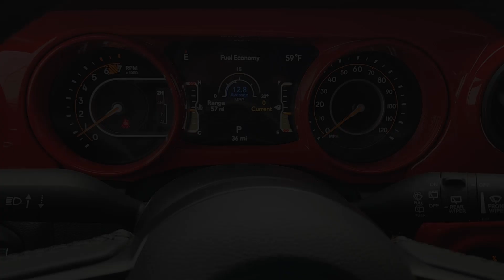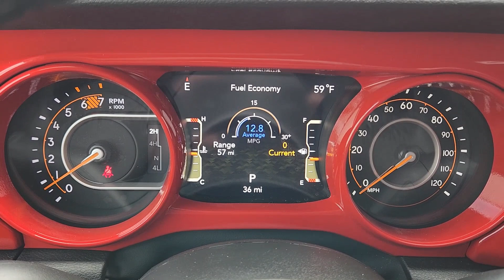2023 Jeep Wrangler Fort Worth, Arlington, Dallas, Weatherford, Benbrook 602808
Black Clearcoat New 2023 Jeep Wrangler available in 9101 Camp Bowie W. Blvd., Fort Worth, Texas at Moritz CDJR. Servicing the Fort Worth, Arlington, Dallas, Weatherford, Benbrook, area.

Moritz CDJR
9101 Camp Bowie W Blvd Ste.#2

Black Clearcoat 2023 Jeep Wrangler Sport 4WD 8-Speed Automatic 3.6L V6 24V VVT Bluetooth Backup Camera 115V Auxiliary Power Outlet 1-Year SiriusXM Guardian Trial 220 Amp Alternator 2-Door Passive Entry Front Door Locks 4G LTE Wi-Fi Hot Spot 4-Wheel Disc Brakes 5-Year SiriusXM Traffic Service 5-Year SiriusXM Travel Link Service 8 Speakers 8.4 Radio & Premium Audio Group 8.4 Touchscreen Display ABS brakes Air Conditioning Air Conditioning w/Auto Temperature Control Air Filtering Alpine Premium Audio System AM/FM radio Anti-Spin Differential Rear Axle Apple CarPlay Apple CarPlay/Android Auto Auto-Dimming Rear-View Mirror Automatic Headlamps Aux Battery Brake assist Cluster 7.0 TFT Color Display Compass Console Bin Task Light Convenience Group Deep Tint Sunscreen Windows Delay-off headlights Driver door bin Driver vanity mirror Dual front impact airbags Dual front side impact airbags Electronic Stability Control Emergency communication system: SiriusXM Guardian Emergency/Assistance Call Engine Oil Cooler Front 1-Touch Down Power Windows Front anti-roll bar Front Bucket Seats Front Center Armrest w/Storage Front fog lights Front reading lights Google Android Auto GPS Antenna Input GPS Navigation HD Radio Heated Front Seats Heated Steering Wheel Integrated Center Stack Radio Integrated roll-over protection Integrated Voice Command w/Bluetooth Low tire pressure warning Media Hub-2 USBS (Both Charge Only) MOPAR Satin Black Grille Non-Lock Fuel Cap w/o Discriminator Normal Duty Suspension Occupant sensing airbag Off-Road Info Pages Outside temperature display ParkView Rear Back-Up Camera Passenger door bin Passenger vanity mirror Power Heated Mirrors Power steering Power Top Quarter Window Storage Bag Premium Wrapped Steering Wheel Quick Order Package 25S Sport S Radio data system Radio: Uconnect 4 w/7 Display Radio: Uconnect 4C Nav w/8.4 Display Rear anti-roll bar Rear Window Defroster Rear Window Wiper/Washer Remote Keyless Entry Remote USB Port - Charge Only Removable Rear Quarter Windows Security Alarm SiriusXM Satellite Radio SiriusXM Traffic Plus SiriusXM Travel Link Sky 1-Touch Power Top Speed control Speed Sensitive Power Locks Split folding rear seat Sport S Steering wheel mounted audio controls Stop-Start Dual Battery System Sun and Sound Package Sun Visors w/Illuminated Vanity Mirrors Tachometer Technology Group Telescoping steering wheel Tilt steering wheel Traction control Trip computer Universal Garage Door Opener USB Host Flip Wheels: 17 x 7.5 Tech Silver Aluminum. Prices do not include tax title and license fees.$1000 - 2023 Jeep Southwest BC Federal State Regional Bonus Cash SWCPS. Exp. 11/30/2023